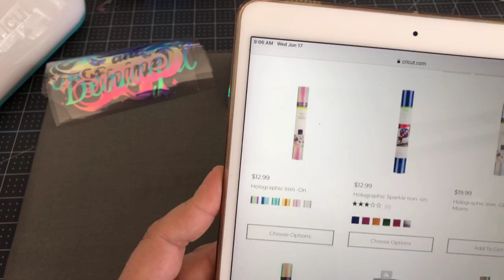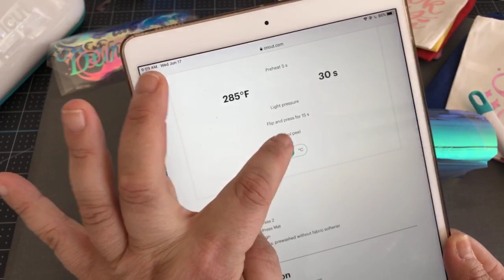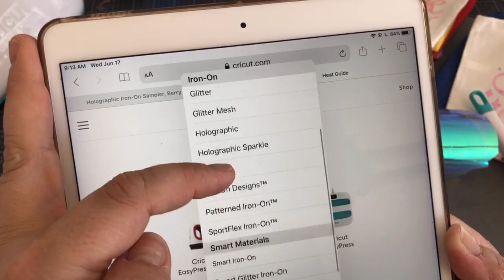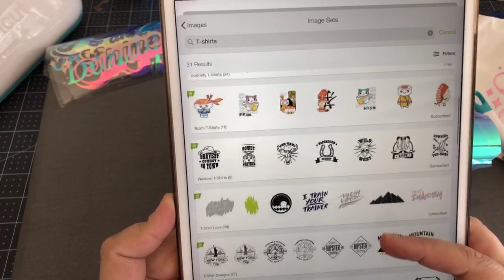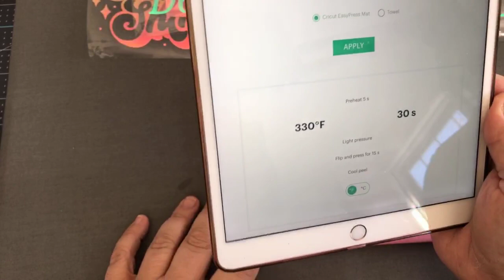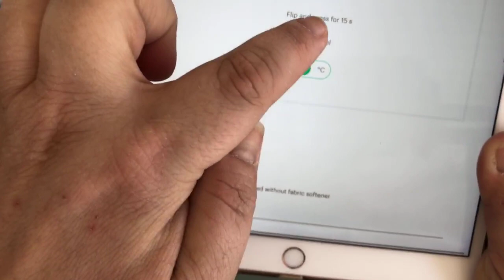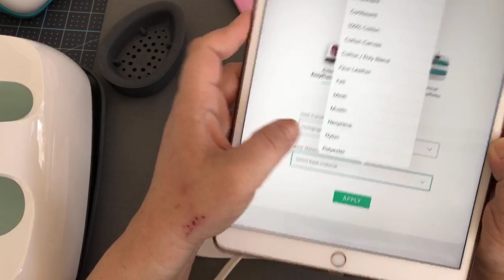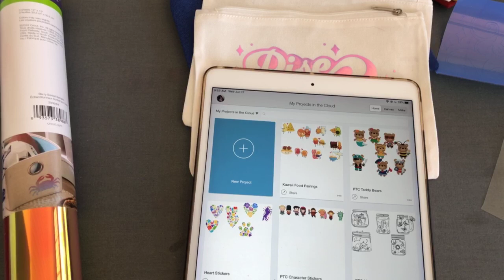All About Cricut Holographic Iron-On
Are you intrigued but a little afraid to try Holographic Iron-On?
Don’t be!

Holographic Iron-On is very similar to Everyday Iron-On, with a few exceptions.  Follow along as I answer ALL of your questions about Holographic Iron-On, the Cricut EasyPress 2 & the EasyPress Mini.

I also show you the difference in colors when you use different colored bases.

To order some Hologrpahic Iron-On or anything else from Cricut, be sure to use my link and code!

This quarter’s code is MISSRITA202

(Order must be $50+ and does not apply on machines or Access)

Thanks for coming today!

The list of topics keeps growing and growing! I hope you’ll tune in every weekday at 9am to see Cricut Chat “live” or catch it on the replay

Best,
❤️ Rita